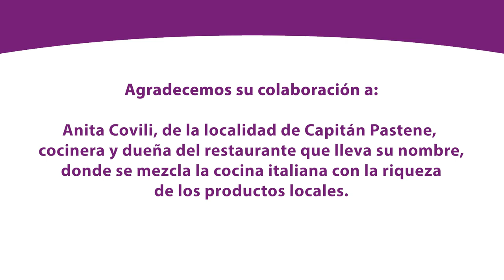El derecho a la alimentación como derecho humano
Producción audiovisual que busca promover el resguardo del patrimonio culinario de los pueblos.